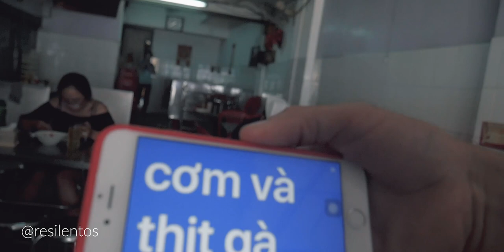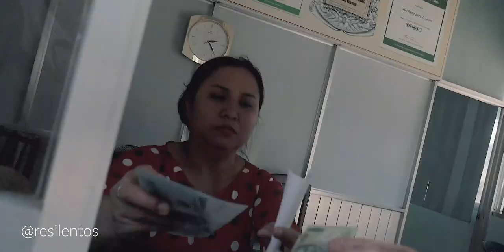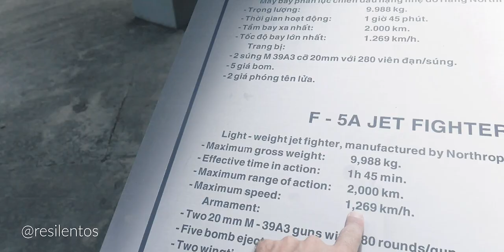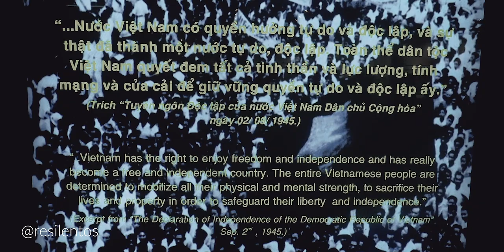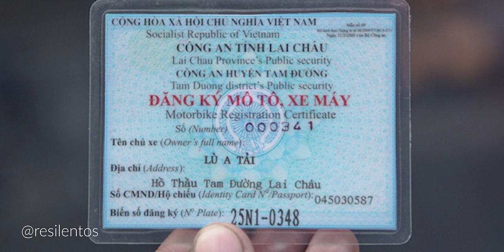Consejos para viajar en moto por Vietnam (MUY NECESARIOS) | Diario de Vietnam | Ep 2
Hoy finalmente compramos las motos, y comenzamos el viaje hasta la frontera con China. Vietnam puede ser uno de los peores lugares para conducir moto, si hablamos de ciudades, pero una vez que sales de ellas, es un país hermoso para explorarlo, y en este primer episodio, te enseñamos como viajar vietnam en moto y no morir en el intento.

Si te gustan los viajes en auto, en el 2019 recorrí Sudamérica en mi volkswagen escarabajo llamado Conchito:

NO HAY SOLUCION EN CHILE, tenemos que volver (EP 3)

Para comprar motos en Vietnam tienes que saber muchas cosas, porque sin duda, habrá mucha gente que se querrá aprovechar de tu ignorancia. Lo que te podemos recomendar es que primero fijes un presupuesto para comprar la moto, y de acuerdo a ello vayas a buscar la moto adecuada. Ten en cuenta que mientras más barata la moto, menos suerte puedes tener de encontrar una en buen estado. Siempre tienes que ver que todo funcione bien, y si no tienes idea de motos como nosotros, llévala a otra mecánico para que la revise.